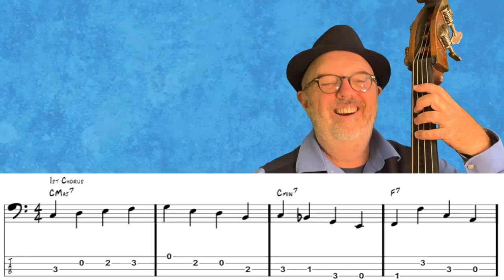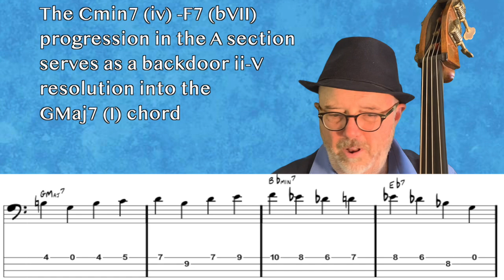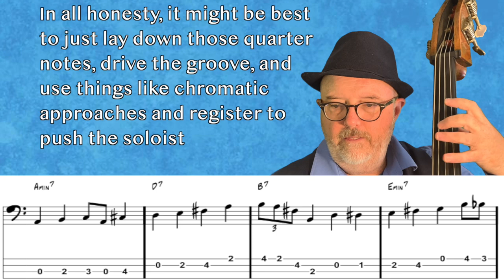Jazz Bass Lines With Tabs: Walking Bass Tutorial On Just Friends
Get transcriptions of the jazz bass line in this video AND all my jazz bass videos

Want to play some jazz but you need a groove? I can help you out

This week, I’m walking through a classic jazz standard that gets played quite a bit, Just Friends.  This is a good one to build skills as much of it stays within one key center and it is often played at a variety of tempos.  There are a few spots where the harmony throws some curveballs too, so it will keep you on your toes.  Overall, it’s a great tune to know!  As usual, I’m playing the line on Double Bass here, but this is a great one to play on Bass Guitar too!  Try playing this version - the music is on screen in both notation and tablature!  Check it out and let me know what you think!

00:00 1st Chorus - A Classic Standard With Some Interesting Twists
00:45 2nd Chorus - Navigating The Harmony
01:30 3rd Chorus - Hurting Or Helping The Groove?

Become a part of The Boaz Brigade for all the latest on my music, performances, videos, and more!